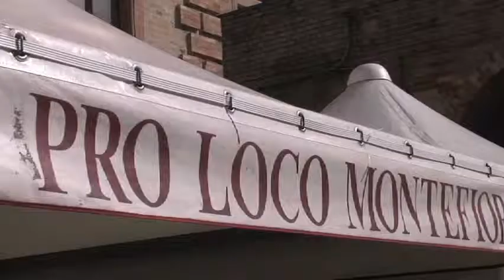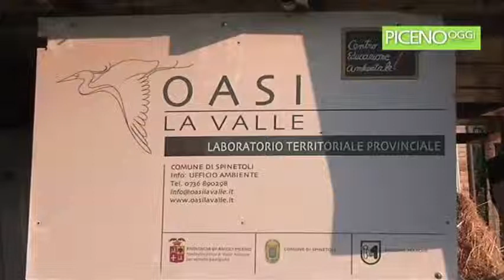"Vivendo il Piceno": tornano le escursioni turistiche nell'entroterra organizzate dalla Provincia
Dal 28 luglio in avanti, ogni giovedì e ogni venerdì, un autobus con varie fermate lungo la costa condurrà i visitatori a scoprire borghi antichi, bellezze artistiche e sapori del patrimonio enogastronomico